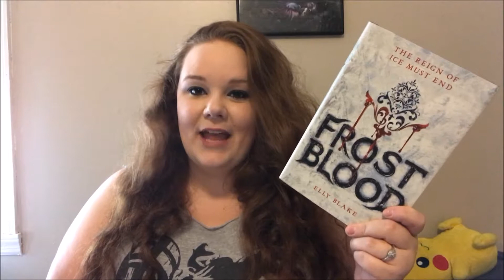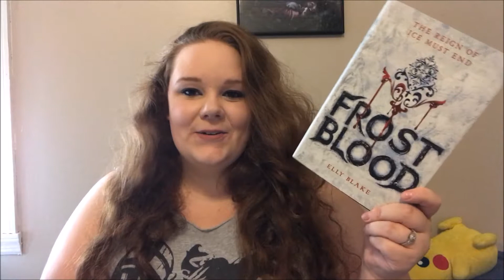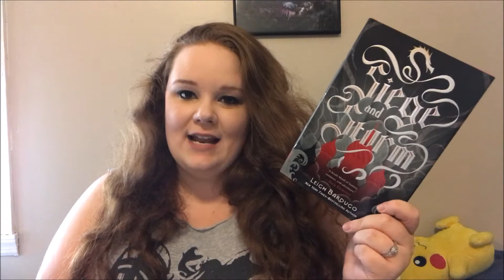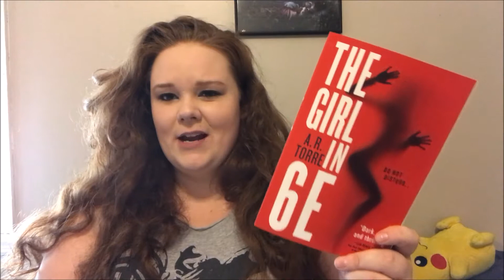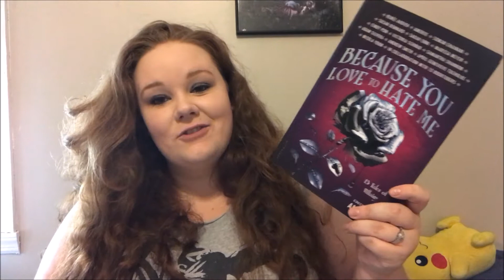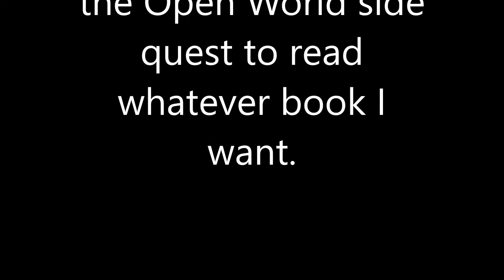The Reading Quest TBR 2017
This is my TBR for TheReadingQuest

This is such a brilliant idea and thank you to Aentee for the idea and to CW for the glorious artwork.